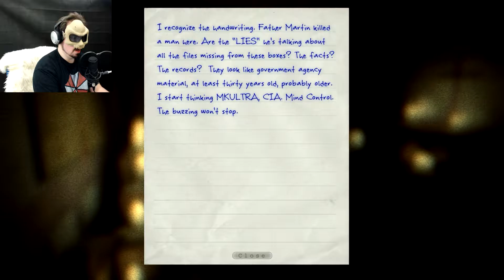Outlast #9 | BYE-BYE MECHANICAL EYE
...This could prove a problem.